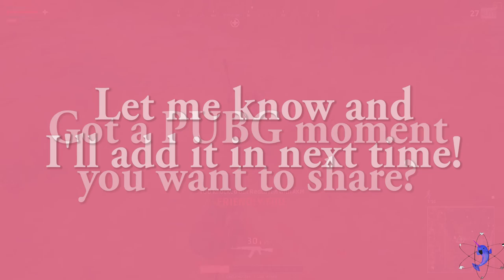PUBG Montage 3 - PlayerUnknown's Battlegrounds PUBG Highlights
When I play PUBG, it is all about the montage.  Jk, but I tend to fail a lot.  So why not make a montage!  In these montages you will find PUBG fails, pubg wins, and general pubg highlights.  Player Unknown Battlegrounds montage moments abound.

If you have a cool or funny PUBG moment you want to share, let me know and I will put it in a future montage!

Chat Rules:
1. NO CUSSING!!!  We will mute you!
2. Be polite to everyone!
3. You can talk about whatever you want, but if a mod or I says stop we will mute anyone who continues!
4. Ask permission before posting links
5. Don't Spam
6. Use lots of Emotes